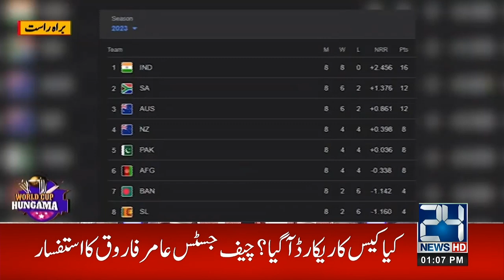Eng Vs Ned - World Cup Hangama 2023 - 24 News HD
24 News HD Is One Of The Leading News Channels Of Pakistan Bringing You The Latest Current Affairs From Pakistan And Around The World.  Live National Assembly ,Senate Session And Current Affairs.